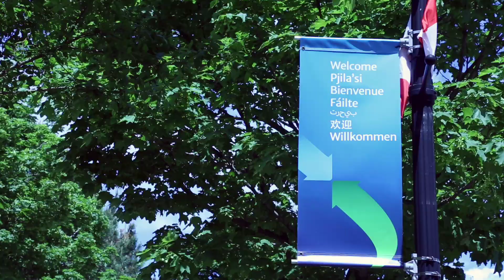Cape Breton Rocks!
Sydney, Nova Scotia’s bid to host the 2019 Scotties Tournament of Hearts. Experience the Nova Scotia difference!